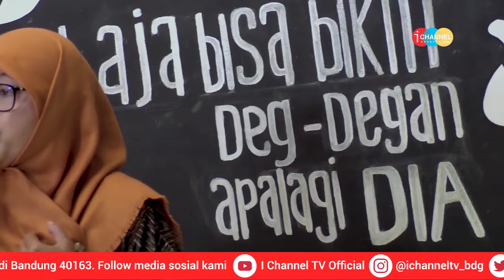NOSTALRIA | IIS ISWATI - KASIH